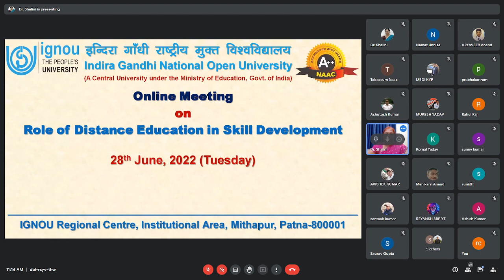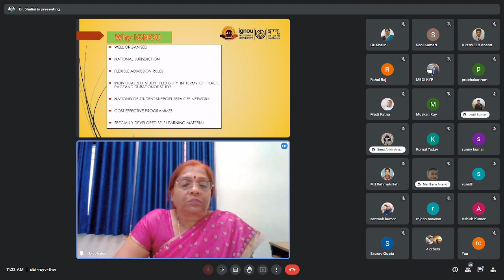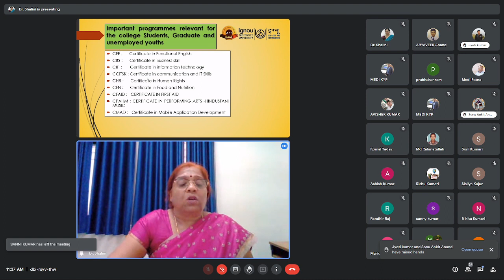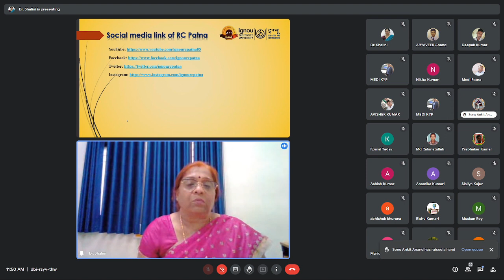Online Meeting for admission July 2022 session in Skill Development Programmes.